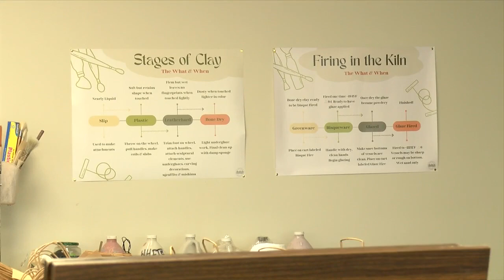Art Scene kicks off in Downtown Rockford